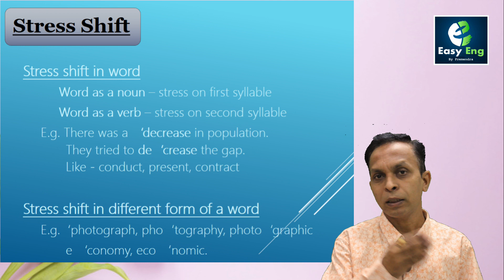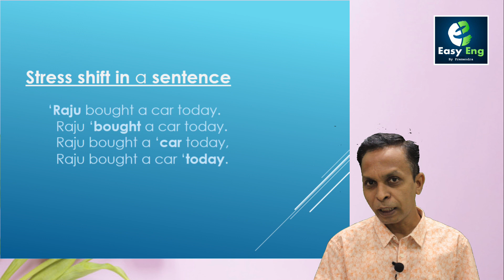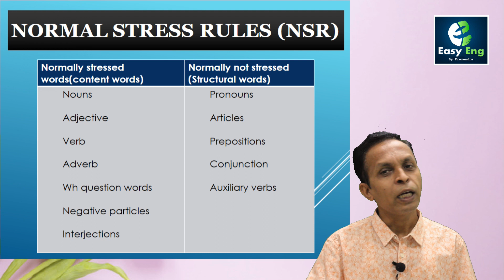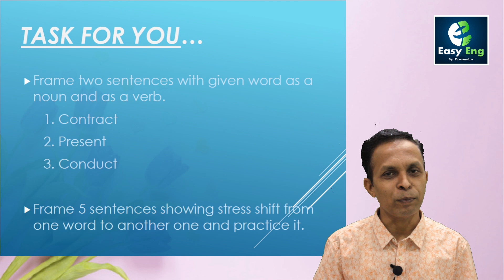|| Speaking Skill Stress Part 2 ||